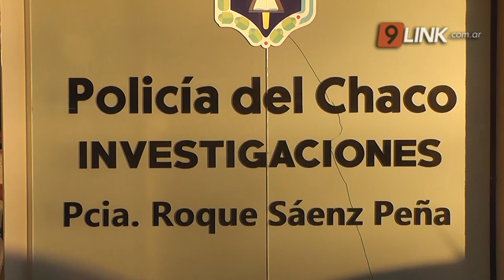N9 - KOSTEKI - SERGIO ALMARÁZ FUE DETENIDO EN PARAGUAY - SAENZ PEÑA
ERA EL ASESINO MÁS BUSCADO DE ARGENTINA: ESTABA PRÓFUGO DESDE 2003
ESTIMAN QUE LUEGO DE LA LLEGADA DEL ASESINO AL PAÍS, DEBERÁ CUMPLIR CADENA PERPETUA
El prófugo más buscado de la provincia fue detenido en la República de Paraguay gracias al trabajo en conjunto de Investigaciones e Interpool.
Al momento de tomar la jefatura de Investigaciones, el Comisario Marcelo Kosteki advirtió que Almaráz no tenía pedido de captura.
Se estima que luego de la llegada al país, Almaraz deberá cumplir la sentencia de cadena perpetua.
 MARCELO KOSTEKI - JEFE DE DEPARTAMENTO DE INVESTIGACIONES PELIGROSAS // LEANDRO ÁLVAREZ - SUBSECRETARIO DE SEGURIDAD Y JUSTICIA